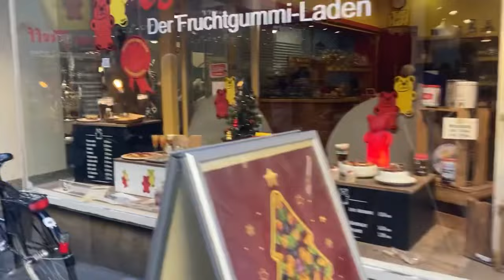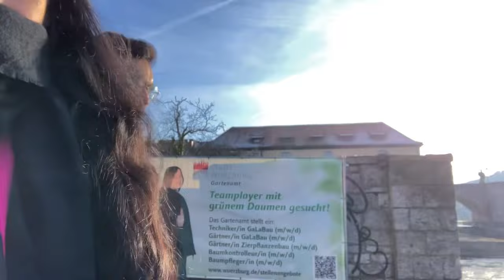VLOG - Würzburg City Tour | German city VLOG | Walking Tour | Indian Student in Germany 🇩🇪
VLOG - Wuerzburg City Tour | Studying, Working In Germany | Indian Student In Germany 🇩🇪

Follow me throughout my day in Würzburg as I give you a walking tour around this beautiful Bavarian city with my friend Abbas.
Living as an international student is definitely challenging at times but it teaches you a lot and prepares you to work towards your best, independent self.
If you're planning on studying or living in Germany or Europe, I hope this video inspired you in some way. If you're watching this to see what I've been up to, I hope you had a good time ❤️
See you in my next video! In the meantime, let's be friends on Instagram: